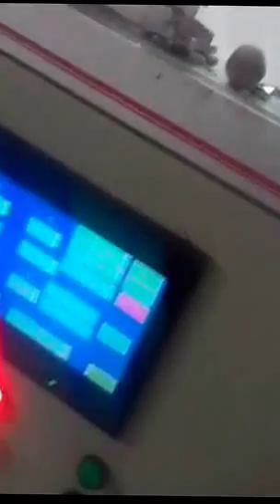One Shot Chocolate depositor with biscuit feeder and press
One Shot Chocolate depositor with biscuit feeder and press for making choco biscuits or chocolate coated biscuits,for more information please contact